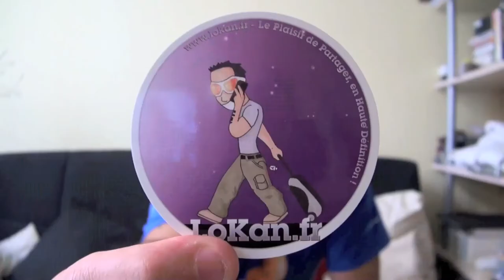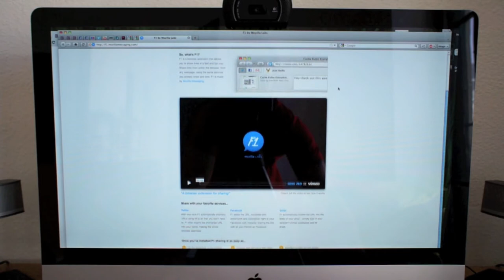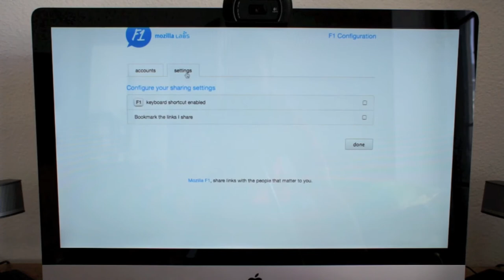Présentation de Mozilla F1